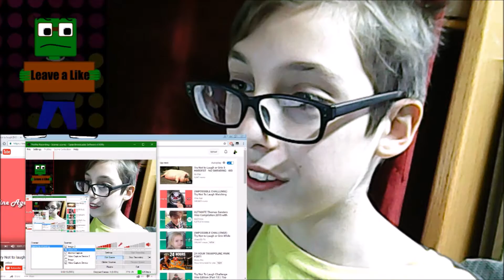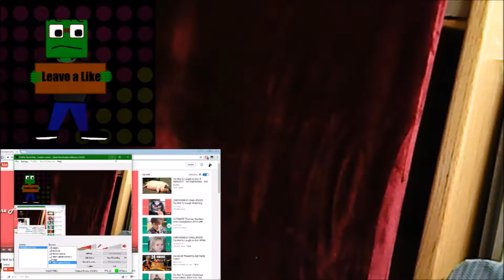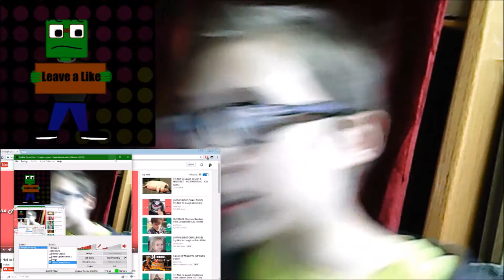Try Not To Laugh #2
Today We Do Another Try Not To Laugh I Like Turtles. Sry The Vid Is Late.

My Roblox Name: BookwormYT

Steam Name: bookwormworm

Buy Offical Clothes-